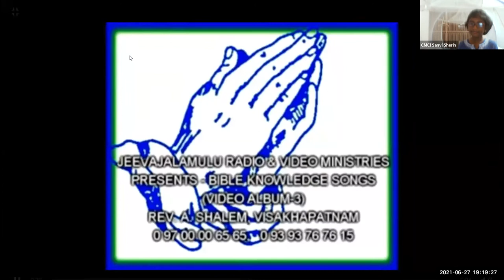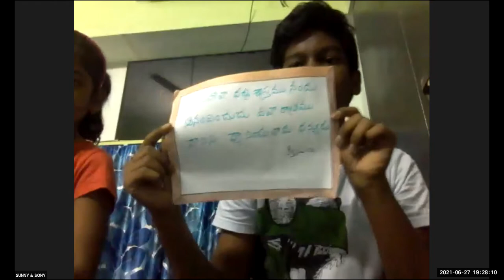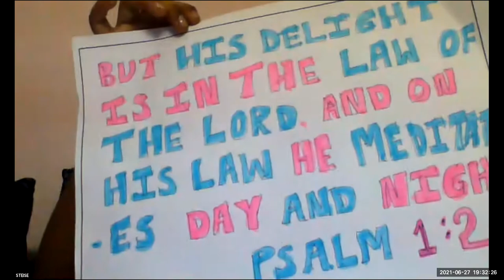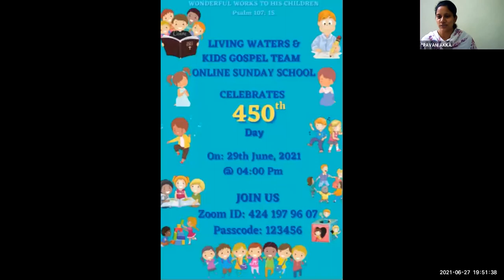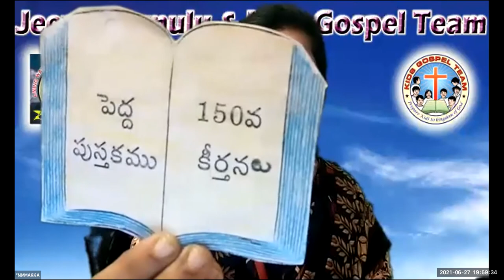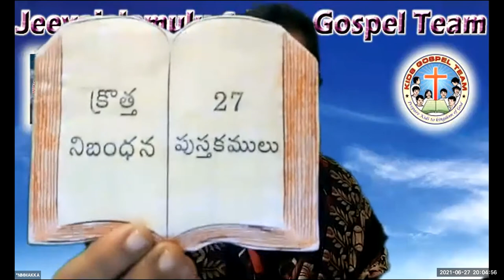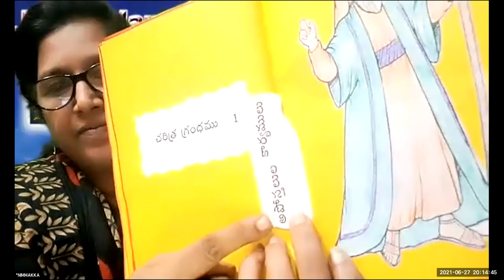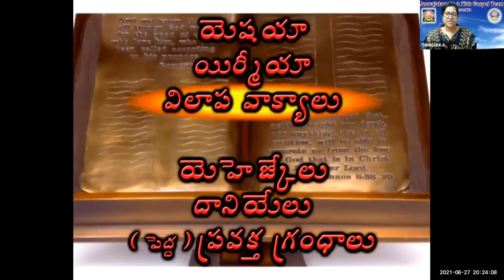LW & KGT CHILDREN CLUB~27th JUNE 2021~DAY# 448~ THE BOOKS OF THE BIBLE ~ NIRMALA.